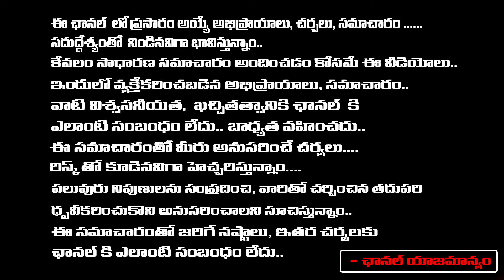Ramajogayya Sastry Comments On Megastar Chiranjeevi | Devara | Acharya | Tweet Viral | RED TV TELUGU